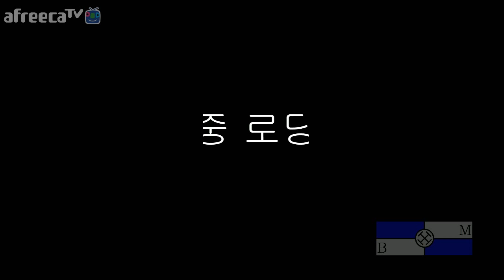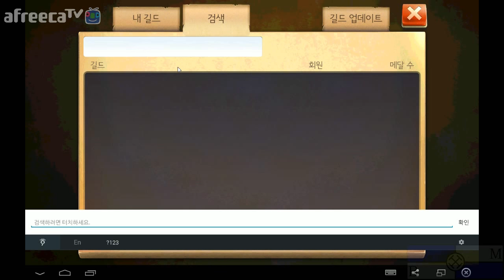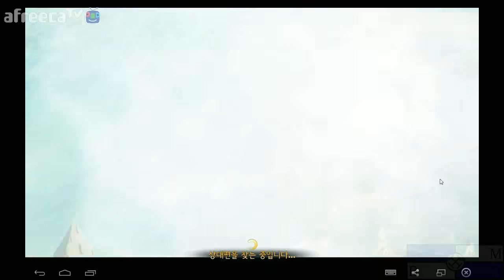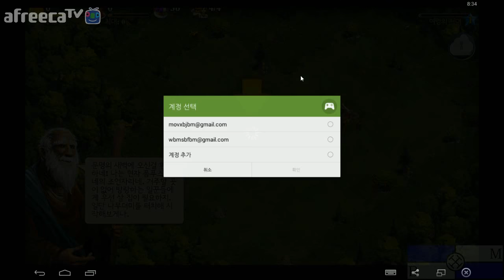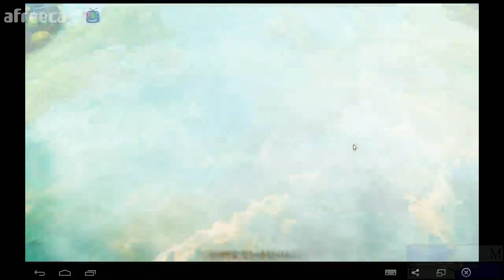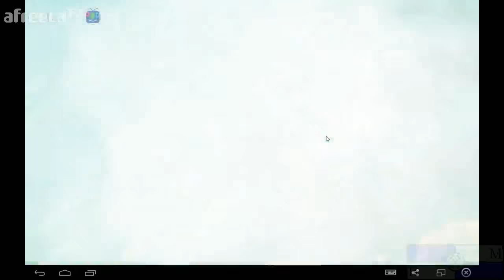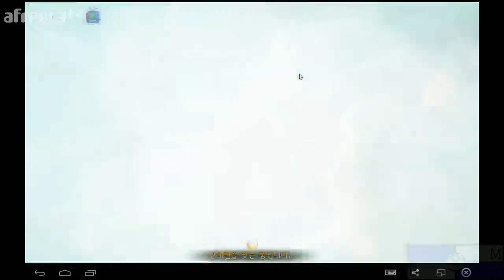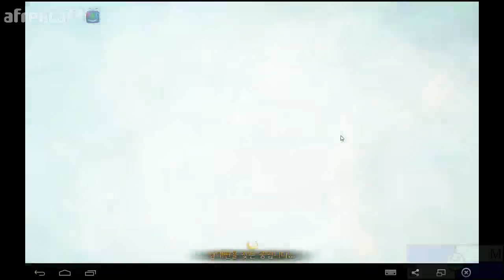[비엠]도미네이션즈 13화 - 독일 중세 오랑케 비엠이 나타났다.!!!